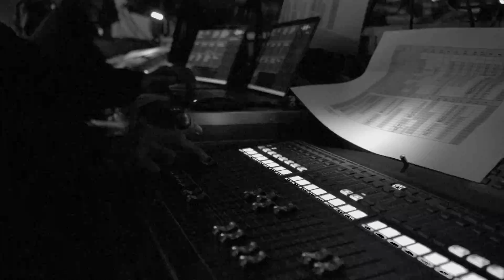Taipei Fashion Week 2022 S/S Wangliling 02:30